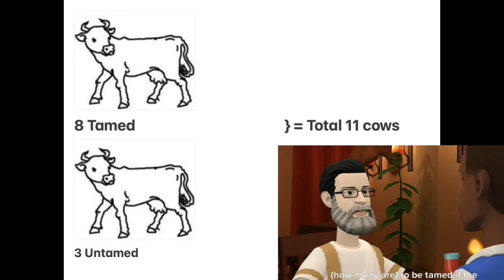Ratios and Propositions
This video gives a brief introduction to the concept of Ratio and propositions prevalent in ancient Bharatham